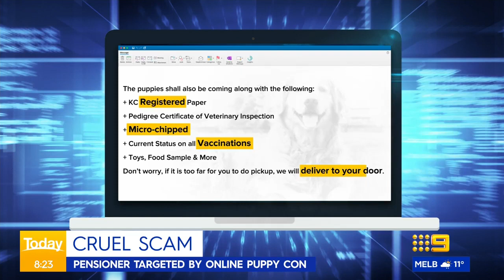Pensioner gifted husky after targeted in puppy scam | Today Show Australia